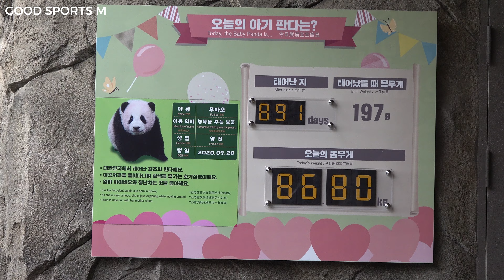[에버랜드 판다] 어부바 나무위에서 낮잠 자세 고민하는 푸바오 / 대나무 맛있게 먹고 야외방사장 나가고 싶어서 워킹하는 러바오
에버랜드 판다월드 푸바오 러바오

어부바 나무위에 올라와서 편하게 잘 낮잠 자세 고민하는 푸바오
대나무 맛있게 먹고 야외 방사장 나가고 싶어서 워킹 시작하는 러바오

EVERLAND ZOO CREATOR CLUB